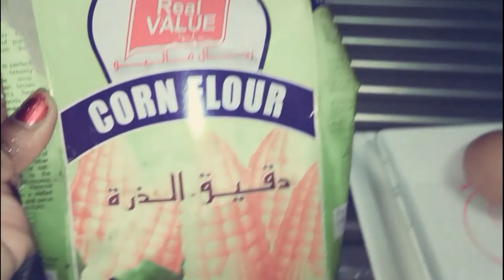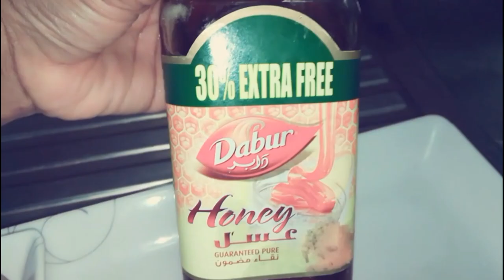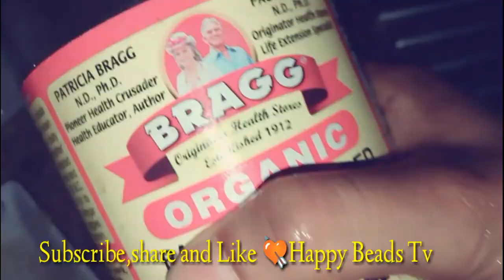Skin Tightening Mask for Ear lobes,Sagging breast,and stomach#Anti ageing Skin Whitening Mask